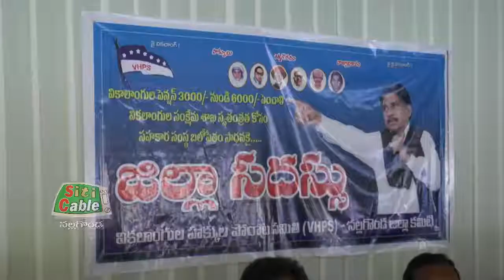సమగ్ర వార్తల సమాచారం..Siticable Nalgonda. 16-11-2021